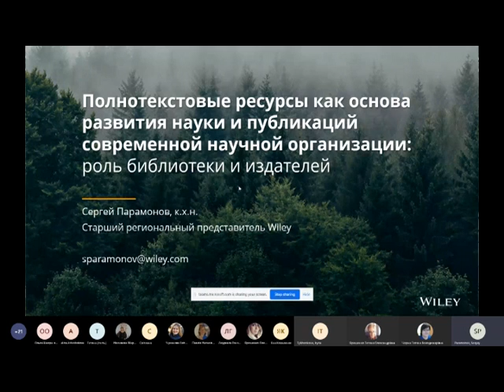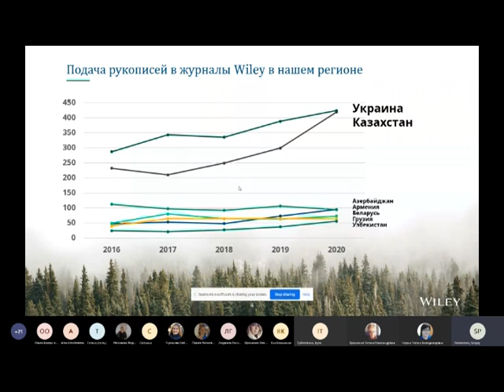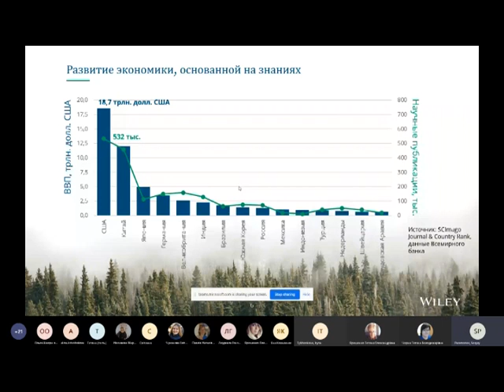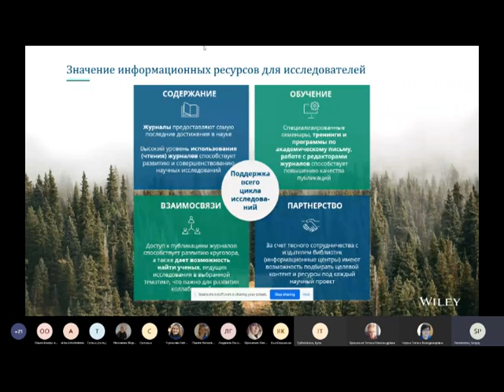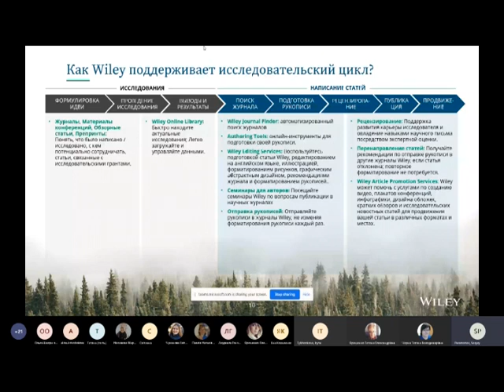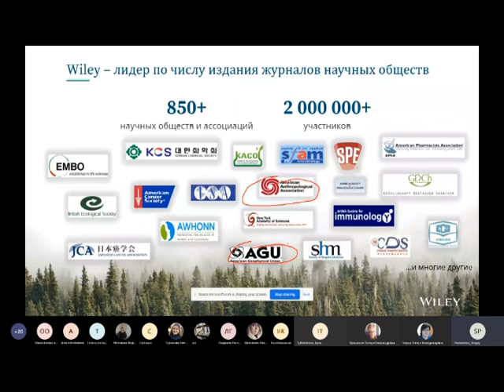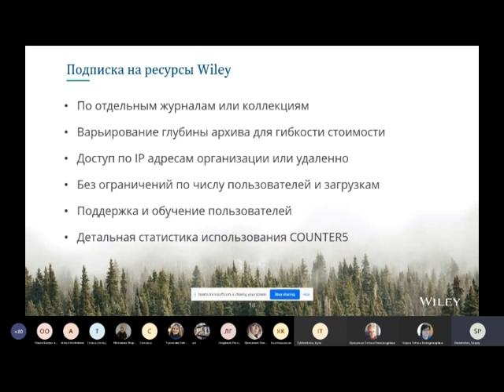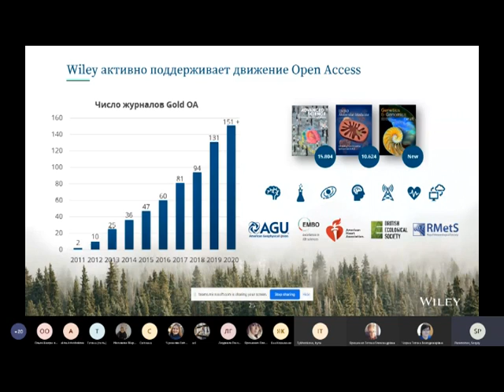SCDA20: Сергій Парамонов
Повнотекстові ресурси як основа розвитку науки і публікацій
сучасної наукової організації: роль бібліотеки і видавців.

Сергій Парамонов, Регіональний представник Wiley.

8-а Міжнародна науково-практична конференція “Наукова комунікація в цифрову епоху”, м. Київ, 22-23 жовтня 2020 р.